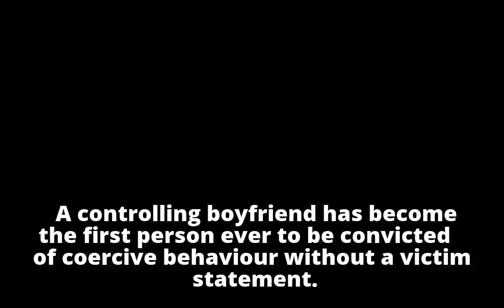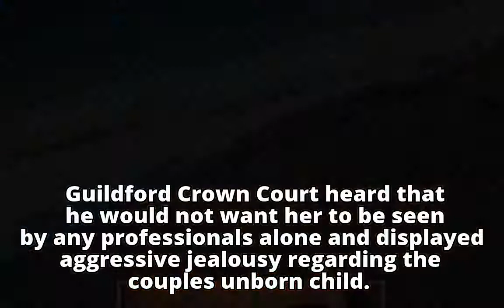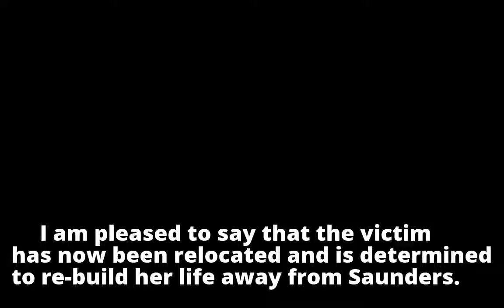'Manipulative' boyfriend, 31, becomes the first person in the UK convicted for coercive behaviour ba